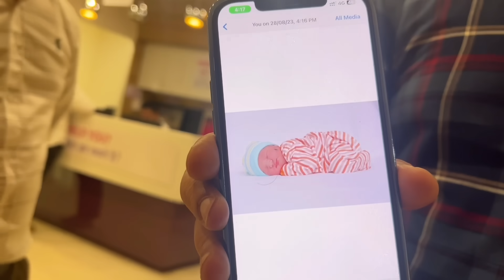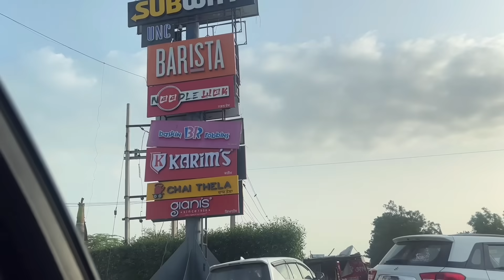VACCINATION K Baad MANHEER Ko Bade MUSHKIL Se CHUP Karwaya